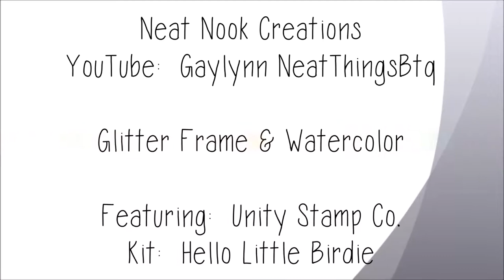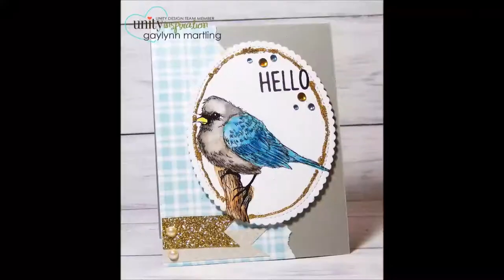Gaylynn NeatThingsBtq Glitter frame & watercolor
Kit:  Hello Little Birdie by Tierra Jackson